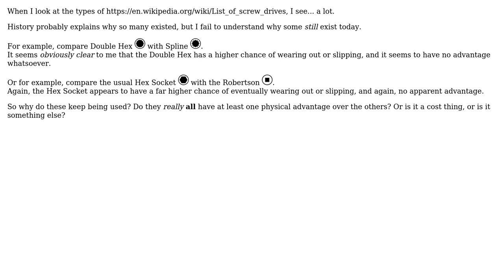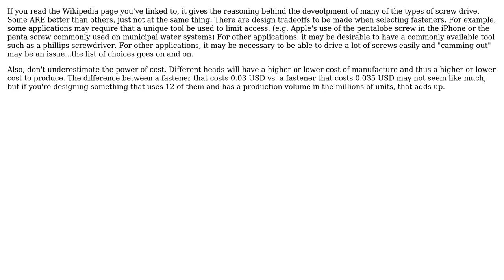Why are there so many types of screw head drives? Why aren't some strictly better than others?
Engineering: Why are there so many types of screw head drives? Why aren't some strictly better than others?

With thanks & praise to God, and with thanks to the many people who have made this project possible! | Content (except music & images) licensed under CC BY-SA | Music | Images & others | With thanks to user user541686 user DLS3141 user Carl Witthoft and the Stack Exchange Network Trademarks are property of their respective owners. You are responsible for your own actions.